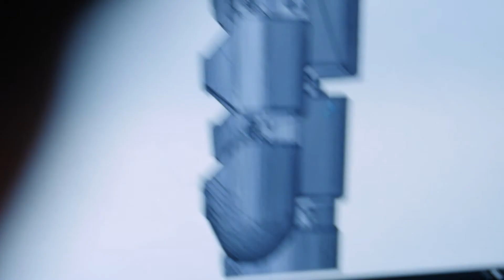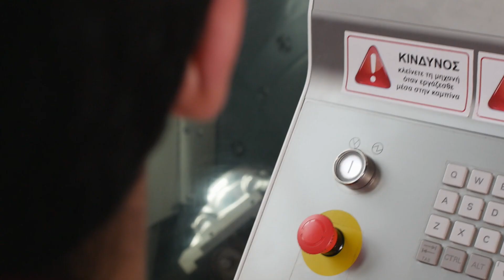Πολυτεχνείο Κρήτης - Βίντεο Παρουσίασης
Σύντομη παρουσίαση του Πολυτεχνείου Κρήτης